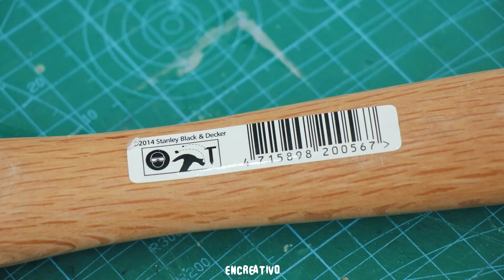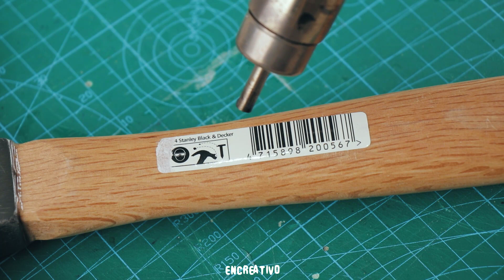¡Lamento no haber aprendido este secreto a la edad de 50 años! Trucos y consejos